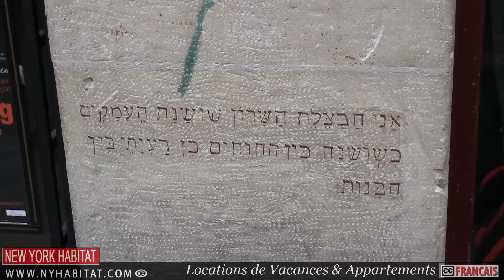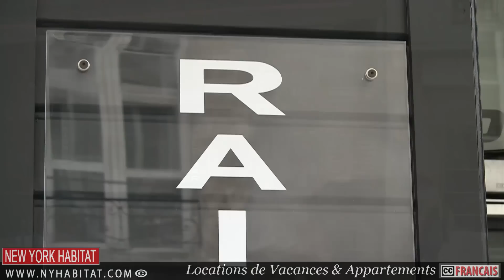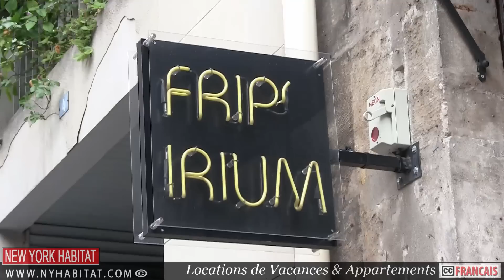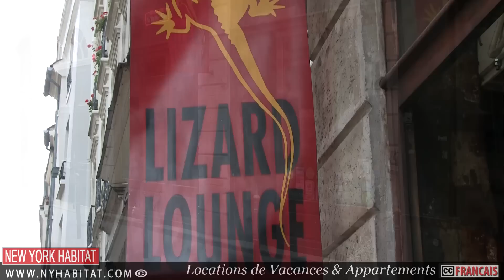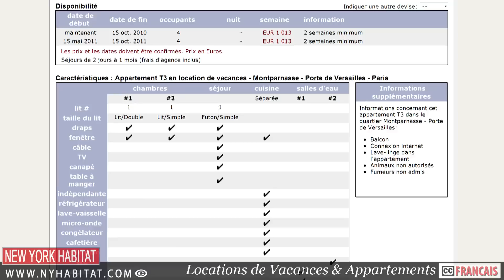Paris, France - Visite Guidée du Quartier du Marais (Partie 2)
Bonjour et bienvenue pour la deuxième et dernière partie de notre visite guidée du quartier du Marais à Paris.

Si vous n'avez pas encore vu la première partie consacrée à l'Histoire du quartier vous pouvez la trouver sur notre chaine Youtube

Le Marais était autrefois un centre important pour la communauté juive de Paris et l'est encore dans une certaine mesure. Vous pouvez admirer la formidable synagogue Agoudas Hakehilos, imaginée par Hector Guimard au 10 rue Pavée. Vous pourrez acheter des pâtisseries dans l'une des boulangeries juives ou prendre un falafel chez le fameux restaurant « l'As du Falafel » qui sert les meilleurs falafel du monde !

Plus bas dans la rue se trouve Chez Marianne, une meilleure option pour manger assis. Vous pouvez faire ici votre propre menu dégustation de spécialités de l'est méditerranéen comme de l'hummus, de l'aubergine grillée et des dolmas de feuilles de vigne.

Le fait que le Marais soit devenu un coin à la mode avec des boutiques branchées n'est pas étranger à l'augmentation de sa population gay. Vous aurez du mal à trouver de la place le soir dans les deux bars les plus populaires : l'Open Café  et le Raidd Bar.

Si vous voulez découvrir le Marais comme un vrai habitant du quartier, vous devez absolument réserver une location de vacances ou un appartement meublé chez New York Habitat. La meilleure manière de vivre la ville est d'habiter dans un vrai appartement à Paris.

Ne manquez pas cet appartement T3 entièrement meublé dans le quartier du Maris (PA-3142) qui sera parfait pour votre séjour à Paris. La location de vacances est dotée d'une cuisine toute équipée avec un lave-vaisselle, d'une machine à laver, de parquet et d'une télévision à écran plat avec lecteur DVD.

Jetez également un œil à ce studio T1 meublé situé dans le Marais (PA-1415) à Paris. Bien situé, à distance de marche de nombreux lieux mentionnés dans ce blog, cet appartement se trouve au 2ème étage d'un immeuble sans ascenseur.

New York Habitat dispose également de centaines d'appartements à louer sur New York, y compris des locations de vacances et des appartements meublés

Si c'est faire du shopping que vous voulez, c'est l'endroit rêvé. Des antiquités, en passant par des robes vintage et des chaussures de designer branchées, vous pouvez tout trouver dans le Marais. Allez faire un tour dans les rues autour du Haut Marais (rue de Bretagne/Charlot/Vielle de Temple) pour voir se qui s'y trouve.

Rien d'étonnant à ce que le Marais ne soit devenu le coin le plus tendance de la ville en matière de vintage et de fripes.
Jetez un œil à ces boutiques : King of Frip, Frip'irium, Freep'Star.

Si vous séjournez dans un appartement dans le Marais vous pouvez profiter de délicieuses spécialités françaises. Vous trouverez des vendeurs de fruits et légumes, des caves à vins et de bonnes boulangeries sur la rue Rambuteau, à coté du Centre Pompidou. Dans le Haut Marais, jetez un œil aux échantillons internationaux sur le Marché des Enfants Rouges, le plus ancien marché de Paris.

Laissons nos pas nous guider dans toutes ses rues et arrêtons nous un moment rue du Trésor. Il s'agit d'une jolie impasse piétonne bordée de cafés et de petits magasins.

Le Marais offre une grande diversité de solutions pour dîner allant du falafel à emporter jusqu'au bon bistro.

L'un de mes favoris est le café Café des Philosophes. Un café agréable pour ceux qui souhaitent s'installer pour profiter d'un bon repas.

Le Marais déborde également d'animation le soir, la partie basse de la rue Vielle de Temple propose plusieurs cafés et bars animés comme Le Pick-Clops: endroit idéal pour l'apéro avec leur popcorns gratuits, sinon essayez le Café du Trésor pour une ambiance branchée et moderne.  L'un de mes autres favoris pour sortir dans le Marais est The Lizard Lounge.  Dirigez-vous vers le sous-sol pour découvrir une foule amusante venue des quatre coins du monde.

Et bien j'espère que vous avez apprécié notre petite visite du Marais et bien sûr il y a encore des choses à faire et à voir.

Et n'oubliez pas de vous inscrire à notre chaine YouTube et de visiter notre blog pour plus d'informations sur Paris

Autrefois un marais boueux, aujourd'hui un quartier parisien branché, j'espère vous voir très vite dans le Marais.